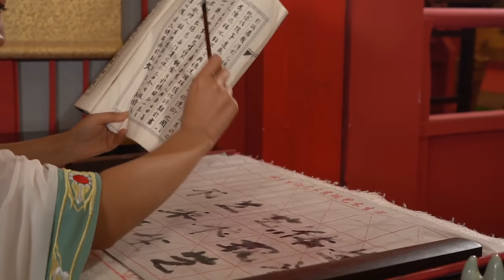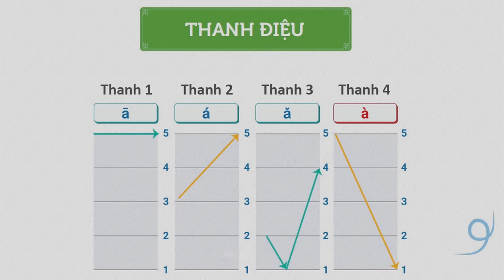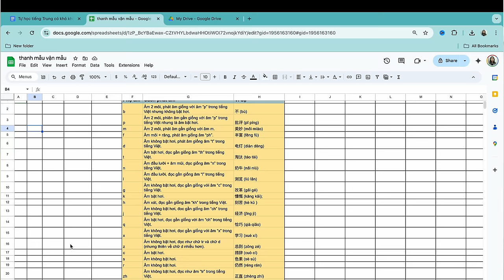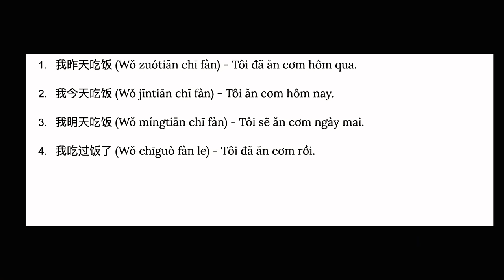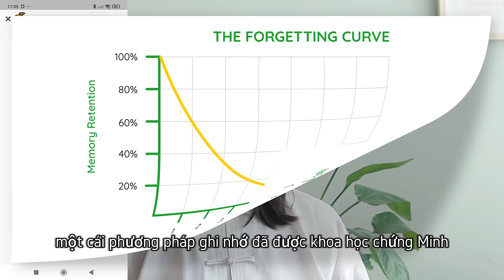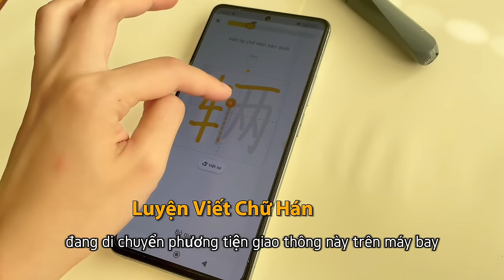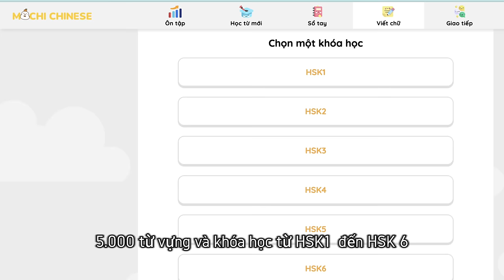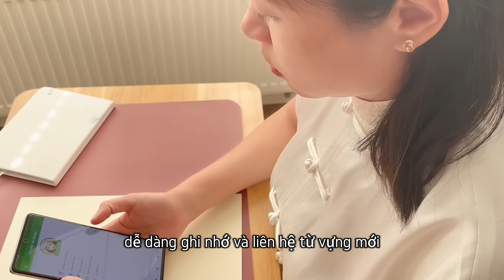Tự học tiếng Trung –Khó hay Dễ?Phương pháp tự học tiếng Trung hiệu quả từ người biết nói 5 thứ tiếng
Về App Mochi Chinese

Cám ơn sự hợp tác và đồng hành của Mochi Chinese trong video này !

Timestamp
 0:00  Mở Đầu
0:58  Tự học tiếng Trung Khó Hay Dễ ?
1:25   Lợi Ích Của Việc Học Tiếng Trung
04:05 Những Khó Khăn Và Thách Thức
7:49   Giải Pháp Những Khó Khăn Trong Việc Học Tiếng Trung
11:46 Lựa Chon Phương Pháp Phù Hợp
13:44 Duy Trì Động Lực - Chìa Khóa Thành Công
15:00 Tạo Môi Trường Học Tập Đa Dạng&  Thú Vị
16:14 Kết Luận

**Đăng ký để nhận bản tin 7 ngày - nâng cấp thông tin& kiến thức - Bí Kíp Đa Ngôn Ngữ

**Công Cụ - Tools
2livesimple Amazone store

🖥 Video được biên tập với:
-Capcut - nhấn vào link dưới để đăng ký nhận 7 ngày miễn phí dùng capcut

-&WonderShare

2livesimple means to live a simple life.